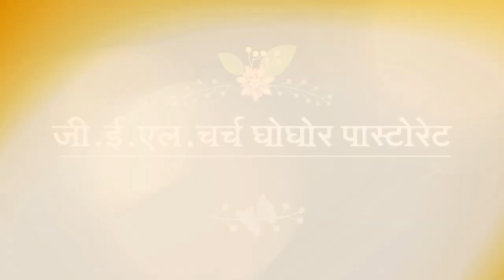GEL CHURCH GHOGHAR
Mahila samelan , Ghoghor ,GEL Church